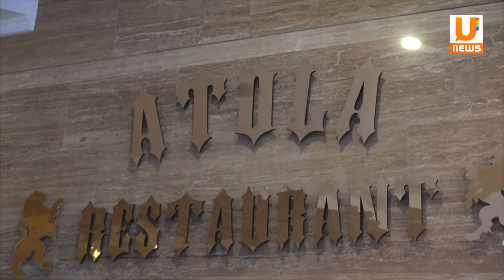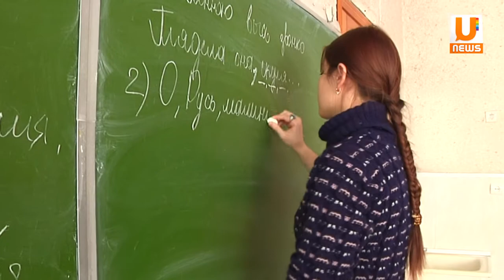Обзор прессы 19.06.15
Башкирия полностью готова к проведению саммитов ШОС и БРИКС. Стали известны результаты еще двух экзаменов ЕГЭ. Сборная города Уфы вышла в финал премьер лиги КВН. Чемпионат России по скайраннингу пройдет в рамках ХХ международного горного форума Конжак - 2015.